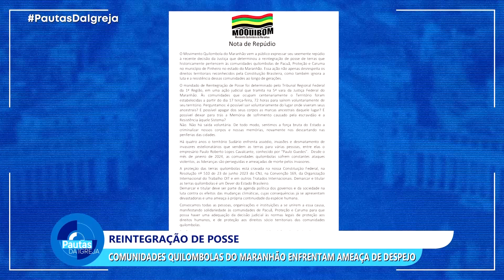PDI | Reintegração de posse - 19/09/2024